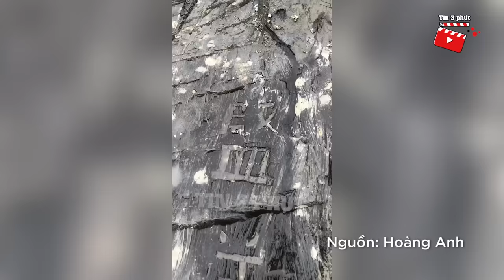Đi biển vớt được TẤM GỖ LẠ, người đàn ông đăng lên mạng đọc bình luận MẶT BIẾN SẮC | Tin 3 Phút